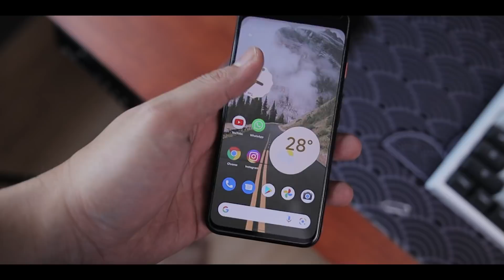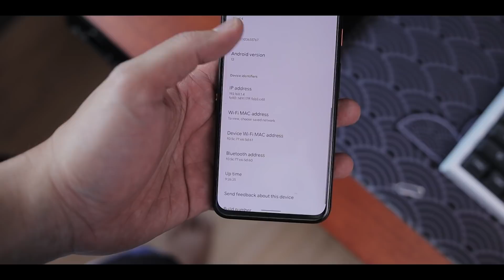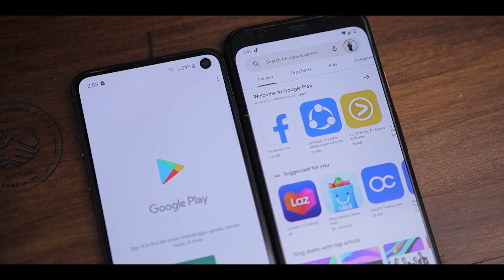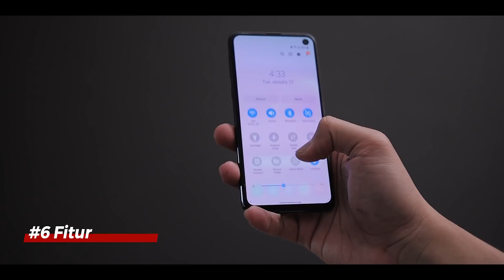Mendingan Mana Google Pixel 4 atau Samsung Galaxy S10e untuk Tahun 2022?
Jadi mendingan mana yang 2 hape ex flagship Samsung S10e atau Google Pixel 4 yang worth it untuk dibeli ditahun 2022?